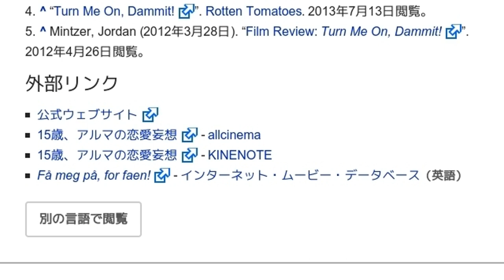「15歳、アルマの恋愛妄想」とは ウィキ動画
ウィキを動画で読む「15歳、アルマの恋愛妄想」のウィキ動画です。